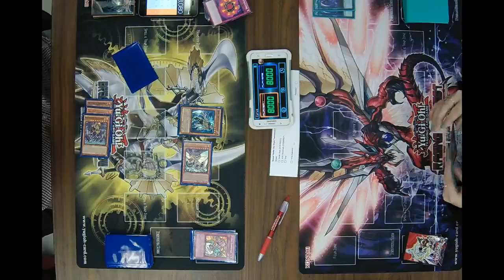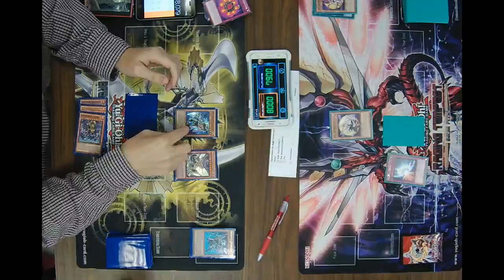Yu-Gi-Oh TCG Battle City Advanced Format 02/25/17 Round 7 Ryan Smith vs Savannah Row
Yu-Gi-Oh TCG Battle City Advanced Format 02/25/17
Round 7